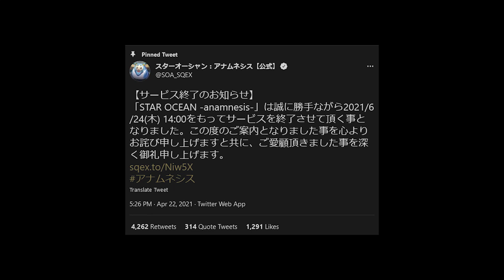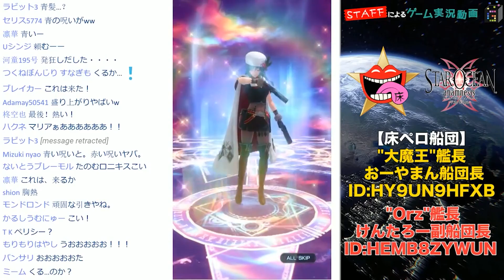【スターオーシャン アナムネシス】全艦に告ぐ！帰還せよ！繰り返す！帰還せよ！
“床ペロ船団” かつてスターオーシャン アナムネシスでその名を馳せた船団が存在した――。
だが彼らの最終Liveから490日後――突如としてゲームサービス終了の告知が全宙域に轟いた。
今宵、床ペロ船団は宣言する。追悼の復活Liveを行うことを！！！

生放送で皆さんとのマルチもやっていますので
ゲームをDLして一緒に遊びましょう！

【床ペロ船団】
我々がよく生放送で床ペロしてしまうことから発足した、床ペロ船団に加入しませんか？名前に『床ペロ』を入れたらあなたも船団員！フォローいただいたうえ、動画にコメントでIDをお書きいただければフォローバックさせていただきます！
※マナーを持って他の方とマルチをお楽しみください。心象の良くないペロ抜けや無言ペロ等は禁止
※床ペロすることが目的ではありません。上記設立の経緯を理解の上、船団にご加盟ください。